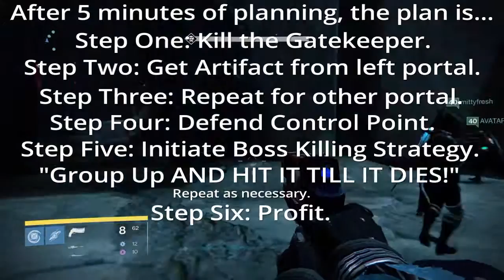Destiny - Vault of Glass Raid - Part 2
Continuing on with the marathon of Destiny Raids with the Vault of Glass on Venus. Where we probably did more planning and navigating the obstacle course that was the terrain than actually fighting.
A Special thanks to my teammates:
AVATAR69-ER_AGON (Alec)
Aman-A7X (Ambrose)
mittyfresh (Owen)
SHAREfactory™